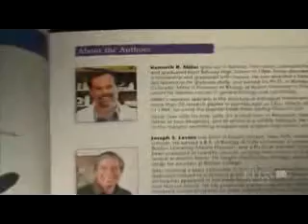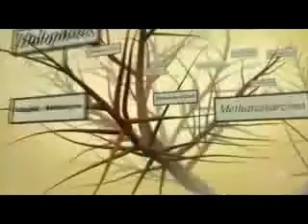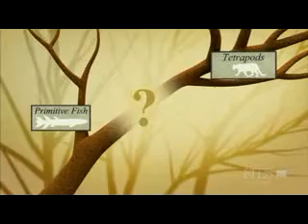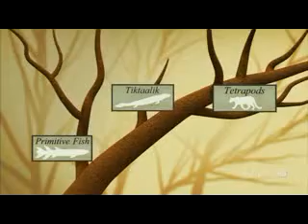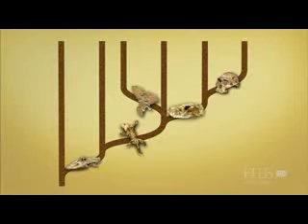Judgment Day: Intelligent Design on Trial 5of12